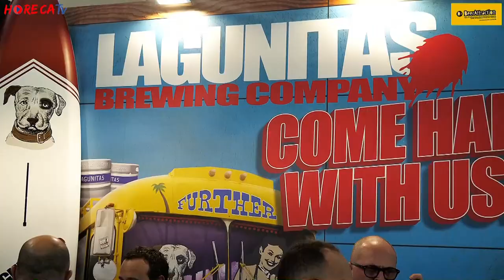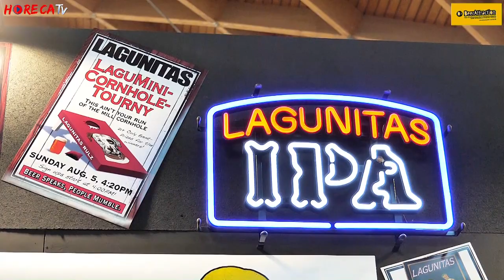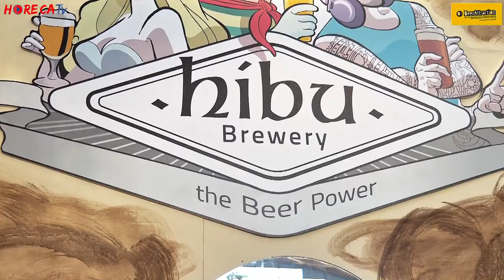Beer Actraction 2019 - Fabio Russo intervista Davide Daturi, CEO di Dibevit SpA